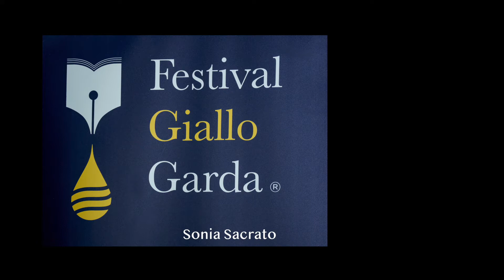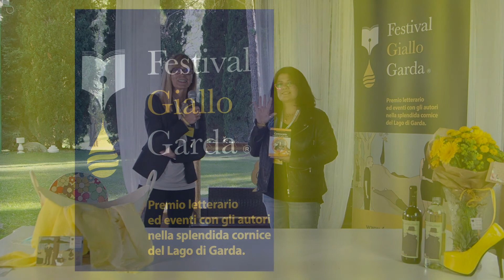Sonia Sacrato intervistata da Ida Ferrari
Le interviste agli autori durante la grande festa di Festival GialloGarda 2020.
Qualche minuto con Sonia Sacrato e il suo "Controcanto".
Conduce Ida Ferrari.